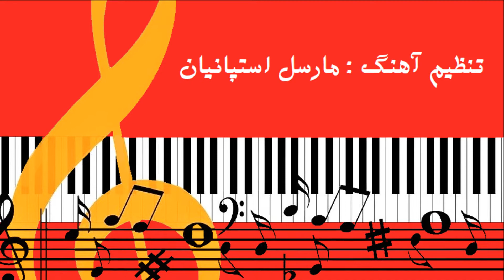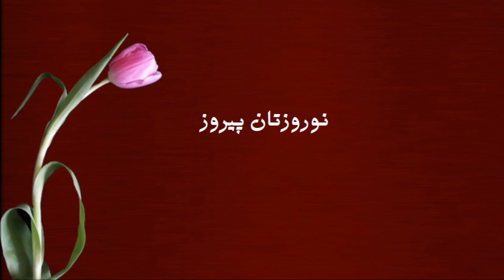Mehrpouya ۱۳۵۱ کاتانگا (restored quality / original tempo)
" Katanga " 1972  عباس مهرپویا
Music Arranger : Marcel Stepanyan تنظیم آهنگ : مارسل استپانیان
Orchestra :  Marcel Stepanyan ارکستر : مارسل استپانیان
Overture : Johann Sebastian Bach (Toccata & Fugue in D Minor)
لطفا از کپی و کاستن کیفیت اصلی موزیک این ویدیو، ازدوباره و چند باره آپلود کردن کپی دغلی آن درسایت متقلب و دزد راوی حکایت باقی (با کلک مرغابی و نشان دادن کپی از عکس مغزی  صفحه ) ، اینستاگرام ، یوتیوب ، فیس بوک ، تلگرام ... از به حراج گذاشتن کپی آن در جایی بعنوان زیر خاکی ها ، صفحات سوزن نخورده ، فلش مموری(فلش موسیقی) ، دی وی دی و سی دی ، اکیدا خودداری شود